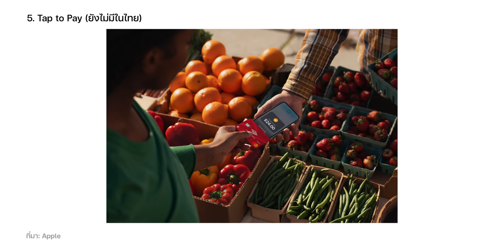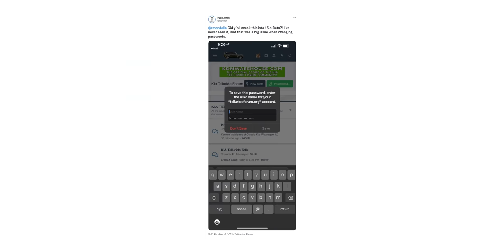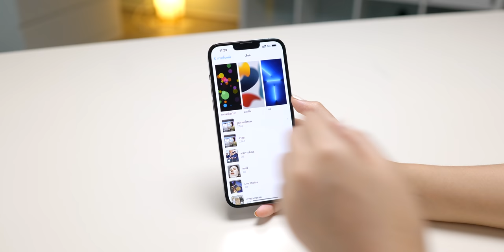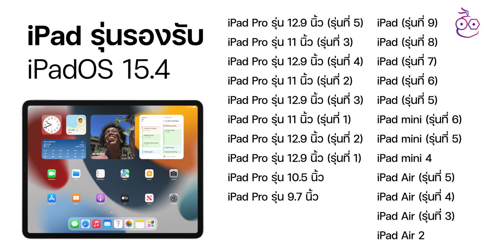iOS 15.4 มาแล้ว! สแกนหน้า (Face ID) ตอนใส่หน้ากากอนามัย พร้อมฟีเจอร์ใหม่เพียบ! | iMoD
Apple ได้ปล่อย iOS 15.4 ให้ผู้ใช้ทั่วไปได้อัปเดตแล้ว! มาพร้อมฟีเจอร์สำคัญอย่าง สแกนหน้า (Face ID) ตอนใส่หน้ากากอนามัย และฟีเจอร์ใหม่อีกเพียบ ดูสรุปกันได้เลย

00:00 - เปิดคลิป
00:16 - เกริ่นนำ
00:29 - 1. สแกนหน้า (Face ID) ขณะสวมใส่หน้ากากอนามัยได้แล้ว
01:02 - 2. อัปเดต iOS ผ่าน Cellular ได้
01:13 - 3. อิโมจิใหม่มากกว่า 30 แบบ
01:17 - 4. แอปรองรับจอ 120Hz (iPhone 13 Pro, 13 Pro Max) มากขึ้น
01:29 - 5. Tap to Pay (ยังไม่มีในไทย)
01:50 - 6. อัปเดตปุ่ม SharePlay
02:06 - 7. อัปเดตการบันทึกรหัสผ่าน iCloud Keychain บน Safari
02:16 - 8. อัปเดตคำแนะนำตั้งค่า AirTag
02:28 - 9. เพิ่มเสียง Siri สำเนียงอเมริกา
02:37 - 10. เพิ่มการสแกนข้อความจากล้องในแอปโน้ต
02:47 - 11. อัปเดตวิธีการกดปุ่มเพื่อโทร SOS
03:02 - 12. แอปแว่นขยาย รองรับใช้กล้อง Ultra-Wide
03:14 - 13. เพิ่มภาพพื้นหลังสีเขียวใหม่
03:24 - 14. แก้ไขปัญหาต่าง ๆ
04:11 - อุปกรณ์ที่รองรับ iOS 15.4
04:27 - ทิ้งท้าย